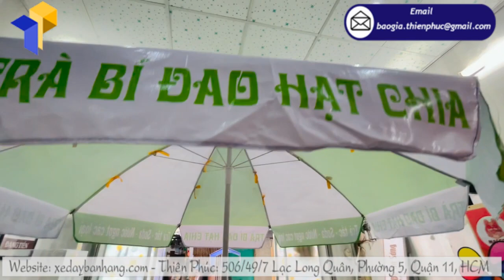Tips chọn mua xe bán cà phê vỉa hè giá rẻ tốt nhất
Cafe take away là một trong những loại hình kinh doanh được nhiều chủ đầu tư lựa chọn về tính kinh tế mà lợi nhuận thu về rất cao. Kinh doanh cafe mang đi bằng xe bán cà phê vỉa hè đang rất được ưa chuộng tại Việt Nam đặc biệt là tại các thành phố lớn. Những lưu ý khi kinh doanh loại hình này là gì? Làm sao để tối ưu hiệu quả kinh doanh một cách tối đa.
Tips chọn mua xe cà phê đẹp giá rẻ tốt nhất
Qua những thông tin cung cấp về cách thức kinh doanh café mang đi. Chắc hẳn bạn sẽ mong muốn được sở hữu 1 sản phẩm xe bán cà phê vỉa hè chất lượng, giá rẻ đúng không? Hiểu được tâm lý này, sau đây chúng tôi sẽ bật mí vài mẹo để bạn chọn mua được ưng ý.
Mua xe trực tiếp tại xưởng
Như đã nói ở trên, việc mua trực tiếp tại xưởng sản xuất sẽ giúp tiết kiệm được những chi phí cho trung gian. Từ đó, bạn sẽ được hưởng giá rẻ hơn đáng kể. Đồng thời, cũng chắc chắn đó là hàng chính hãng, chất lượng và được bảo hành lâu dài.
Tham khảo giá quầy xe café nhiều nơi:
 Trước khi quyết định mua, bạn nên tiến hành tìm hiểu và khảo giá nhiều địa chỉ. Sau đó mới lựa chọn cho mình 1 nơi có sản phẩm quầy bán cà phê vỉa hè phù hợp nhất. Tuy nhiên, cũng cần lưu ý kết hợp các tiêu chí khác ngoài giá, như chất lượng, dịch vụ, bảo hành, …
Chọn xe bán cà phê có kích thước phù hợp:
 Như đã biết, xe đẩy bán cà phê có rất nhiều kích thước đa dạng. Việc chọn mua không phù hợp sẽ khiến bạn tốn kém thêm chi phí cũng như sử dụng không hiệu quả. Chính vì vậy bạn cần tính toán cẩn thận để chọn mua phù hợp nhất.
Lựa chọn thời điểm mua
 Mỗi năm, các cơ sở bán xe bán cà phê vỉa hè sẽ có những dịp tri ân, tung quà khuyến mãi. Nếu bạn để ý, “săn sale” thì sẽ hưởng được lời. Mua xe chất lượng với giá siêu ưu đãi.
Mẫu xe café đang được săn lùng nhiều nhất trên thị trường
Tên Sản Phẩm: xe bán cà phê vỉa hè
Kích Thước: W80 x H180cm
Quy Cách Kỹ Thuật:
+ Phần mái che: Ngang 100 cm x Cao 30cm
+ Mặt trên xe và vách ngăn bên trong khung sắt ỐP ALU
Admin: Nghi - Thiên Phúc